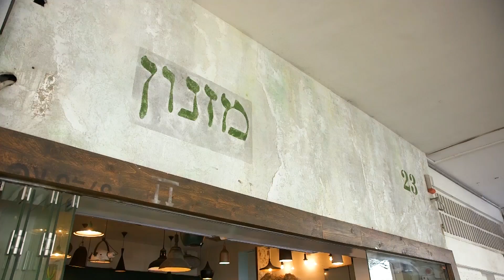Comida de rua de Tel Aviv: Um destino gastronômico mundialmente reconhecido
Tel Aviv, lar de praias de areia fina, diversão permanente e agitada vida noturna, possui inúmeros restaurantes e bares exclusivos, tornando a cidade à beira-mar um destino gastronômico da moda. O panorama gastronômico de Tel Aviv é verdadeiramente o coração e a alma da cidade; além dos muitos restaurantes de alta qualidade, a cidade está repleta de locais onde se pode encontrar gastronomia local de rua.